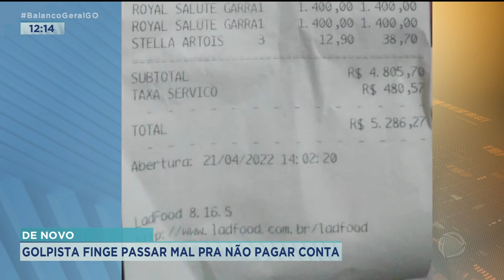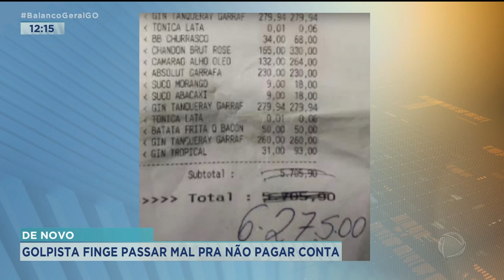DE NOVO: GOLPISTA FINGE PASSAR MAL PRA NÃO PAGAR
VOCÊ LEMBRA DO CLIENTE GOLPISTA QUE FINGIU PASSAR MAL PRA NÃO PAGAR A CONTA EM UM BAR AQUI EM GOIÂNIA? ELE FOI SOLTO PELA JUSTIÇA DE GOIÁS, MAS FOI PRESO DE NOVO, SÓ QUE NO ESTADO DE TOCANTINS.